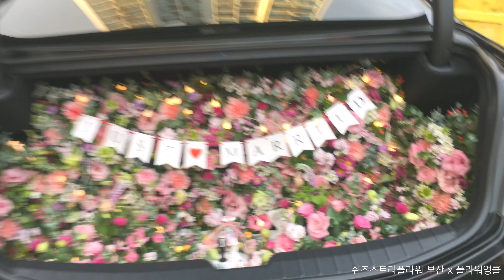트렁크 프로포즈 (car trunk propose for wedding)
트렁크프로포즈 (car trunk propose for wedding)

한평생 사랑할 여자를 위해서
무뚝뚝하다는 핑계로 그동안 못했던 얘기들을
적어도 결혼 전에 한번쯤은 용기내어 건네보내는 것.
그 용기에 아름다운 꽃을 보태어
당신의 진심어린 고백을 응원합니다.
쉬즈스토리플라워 부산 x 플라워엉클
플라워엉클 플랜츠 스튜디오
FlowerUncle Plants Studio
Kakaotalk  쉬즈스토리플라워부산